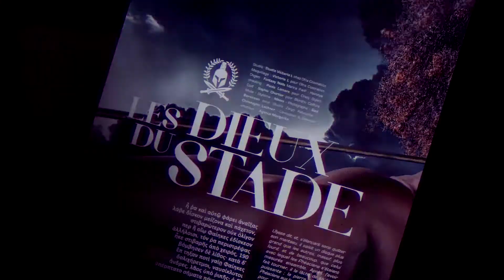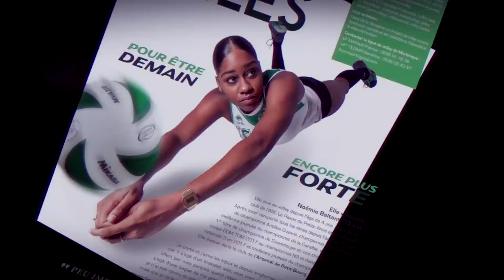Coulisses du shooting photo du JOHO #12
Découvrez les coulisses du shooting photo du magazine JOHO #12 ! Avec Leslie ARDON, Jean-Claude RETEL, Wilhem BELOCIAN, Christine ARRON, Jocelyn AGLOMA et Ysaora THIBUS.